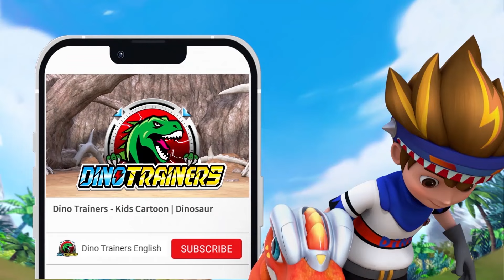[DinoTrainers] 🎅Best Christmas Dino Training🎄 | Winter Holiday | Dinosaurs for Kids | Cartoon | Toys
🎅 Dino Trainers Christmas Special Compilation! Enjoy holiday with Dino Trainers🎅